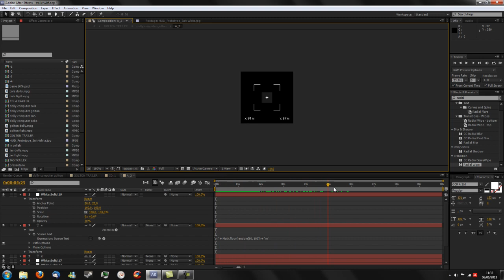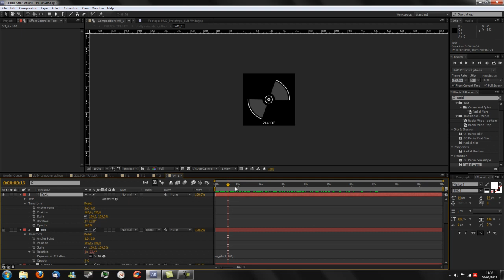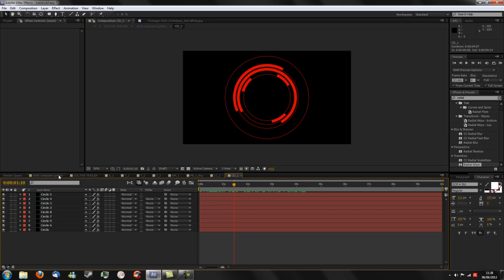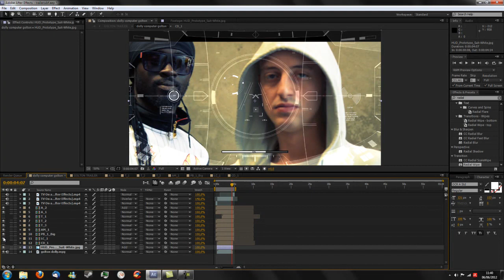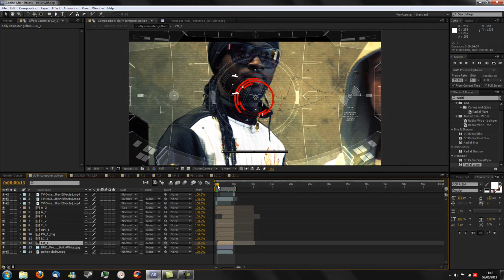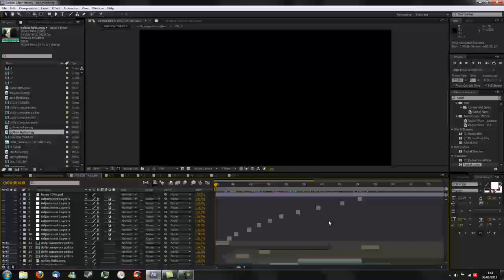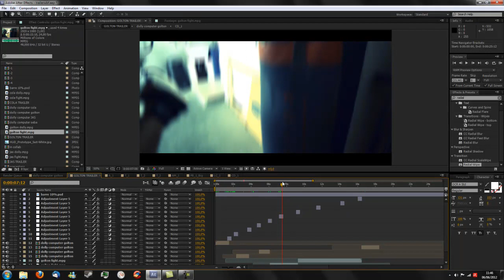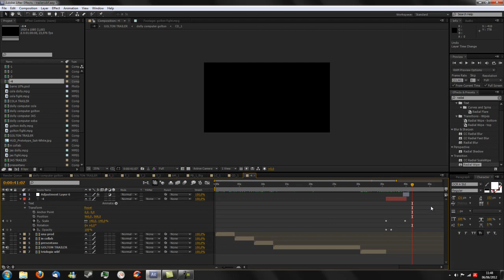TUTORIAL AFTER EFFECTS Video Trailer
TUTORIAL AFTER EFFECTS Video Trailer di TRIOLOGIA W.B.F.